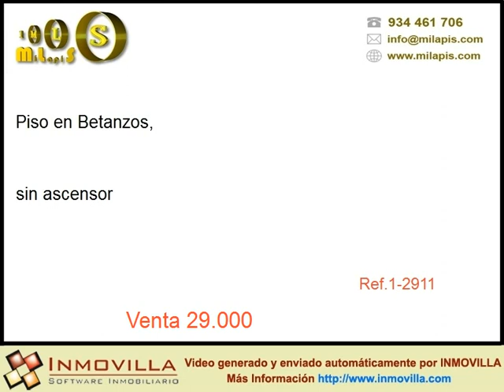Venta Piso en Betanzos 29000 eur en Betanzos, 29000 eur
COMPRA ESTA VIVIENDA EN BETANZOS Y PAGA MENOS QUE UN ALQUILER, SOLO 115 EUROS AL MES.. ADEMAS TE REGALAMOS UN CHEQUE DE 1800 EUROS PARA QUE LO DECORES A TU GUSTO.. NO DEJES ESCAPAR LA OCASIÓN, VEN A VERLO